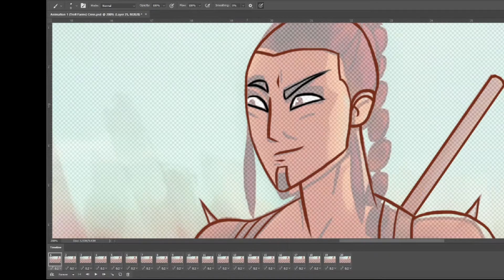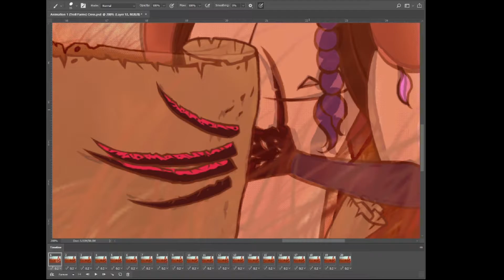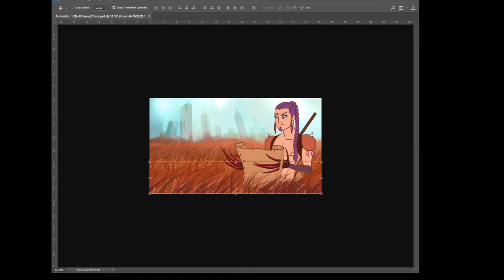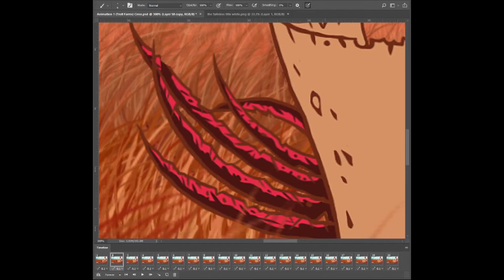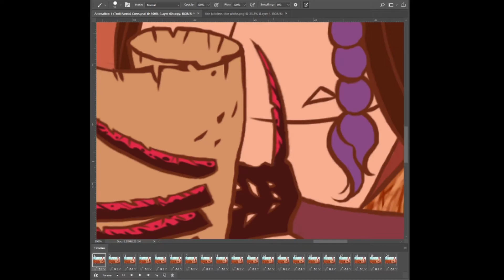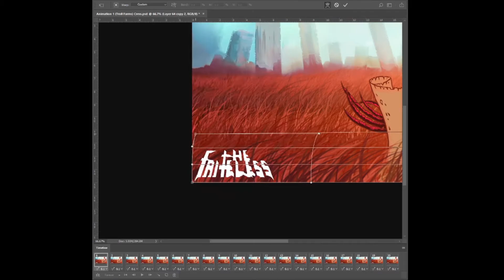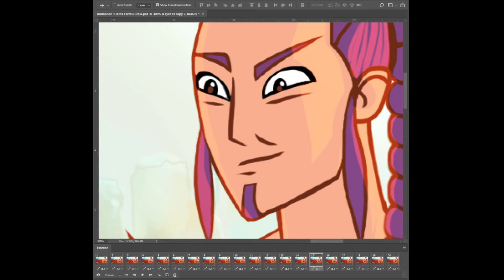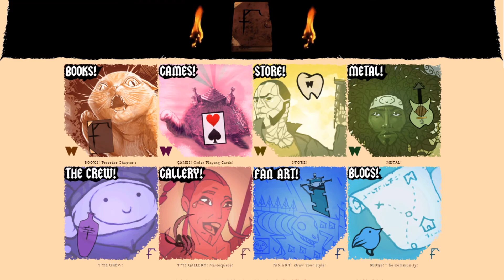The Faiteless: Cress 'Lost Map Maker' ~ Speed Painting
Marco Velasquez
Enjoy, Faiteless Fans! :)

The Faiteless: Lost Map Maker. Cress. Digital 2020 remake of a 2017 animation.

 Cress is the greatest map maker in the land. He doesn't stop bragging about it. But even this fierce adventurer gets lost.

 Join the madness as we march along the endless savagery. The wilderness. The barbarism. Throughout the Far Out! In the Troll Fields by the Cavity, Cress takes it easy.

 Loved making this animation. Especially the remake. It was originally created to be the final scene for all videos to feature other suggested videos. It has now become a great way to introduce the characters and world. Will be making more per character, plus some monsters and monarchs! And extra lesser know characters if fans demand.

 All of the characters from the comic books will be featured in the playing cards. Which are total story spoilers! 1 deck is available out of 3. All 3 decks are great to own for character collections. Deck 2 and deck 3 can be made with enough support or fan request.

 Chapter 1 is available. For now, my focus is on making Chapter 2. The more animations I do, the more alive these stories become! These began as silly drawings with friends of ourselves as characters in 2015. If this progression keeps up, I'll end up directing films. Haha.

 Next we plan to also release a relaxing video of this animation with simple natural audio of the setting. As seen in the ending. Some crew podcasts, behind the scenes, and character history videos are also potential ideas. Be creative!

🔥 The Faiteless: Chapter 1 Comic Book. "Sad Song for Happy Hill"

🔥 "Deck 'A' Dance" Playing Card Game! 54 cards/characters.

🔥 The Faiteless Gallery.

🔥 Draw them in your style with TheFaiteless at @TheFaiteless.

Audio:
~ Ethan Meixsell - "Demise"
~ Ethan Meixsell - "Pride Before the Fall"
~ Adrian Von Ziegler - "Part of the Pack"
~ Quincas Moreira - "Dawn of Man"

Three Seeds Studio Inc. owns "The Faiteless" trademark and franchise copyrights.